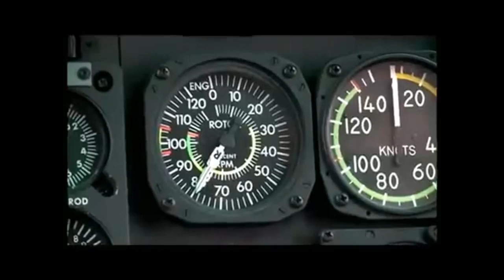Trung Quốc lo ngại việc Việt Nam hợp tác công nghiệp quốc phòng với Ý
Hiệp định hợp tác công nghiệp quốc phòng Việt Nam  Italia sẽ thúc đẩy mạnh mẽ sự phát triển quan hệ đồng minh thân thiết giữa Việt Nam và các quốc gia phương Tây, đồng thời nâng cao vị thế của Việt Nam ở khu vực châu Á 3 ngày qua, hàng chục tờ báo và trang tin điện tử Trung Quốc như: Tân Hoa Xã, Nhân dân nhật báo, Mạng tin tức Trung Quốc, Quang Minh Nhật báo, Mạng khoa học công nghệ quốc phòng Trung Quốc... rầm rộ đưa tin về việc Việt Nam và Italia sắp ký kết hiệp định hợp tác nhằm đẩy mạnh hợp tác về công nghiệp quốc phòng và khai phá những tiềm năng thương mại quân sự giữa 2 nước.  Bản ghi nhớ của hiệp định là một trong những nội dung trọng yếu trong cuộc hội đàm diễn ra ngày 22/11 tại Hà Nội giữa thứ trưởng Bộ Quốc phòng Việt Nam Nguyễn Chí Vịnh và Chuẩn Đô đốc Giô-giô La-zio, Cục trưởng Cục Chính sách quân sự thuộc Bộ Quốc phòng Italia. Bộ Quốc phòng Việt Nam biểu thị, quan chức quốc phòng 2 nước nhiều lần đề xướng tăng cường hợp tác quân sự giữa chính phủ và quân đội 2 nước, cuộc hội đàm lần này chính là sự tiếp nối cuộc thảo luận triển khai Bản ghi nhớ hợp tác quốc phòng song phương diễn ra tại Roma tháng 10 năm nay. Hiệp định này dự kiến sẽ được ký kết vào quý I năm 2013, rất có thể sẽ được hoàn tất trong thời gian Bộ trưởng Quốc phòng Italia đến thăm Việt Nam. Nội dung chủ yếu của hiệp định tập trung vào lĩnh vực hợp tác nghiên cứu, sản xuất công nghiệp quốc phòng; đẩy mạnh bồi dưỡng, huấn luyện nhân viên. Ngoài ra, còn các hoạt động hợp tác quân sự song phương như: giao lưu, giáo dục quân sự; gìn giữ hòa bình, rà phá bom mìn còn sót lại trong chiến tranh... căn cứ vào các điều lệ sơ thảo trong hiệp định ghi nhớ, nội dung chủ yếu trong hợp tác công nghiệp quốc phòng giữa 2 nước là Italia bán và chuyển giao công nghệ sản xuất vũ khí, trang bị cho Việt Nam. Chắc chắn là Bản ghi nhớ này sẽ trở thành hiệp định mới nhất được ký kết giữa Việt Nam với 1 đối tác nước ngoài, đặc biệt Italia là quốc gia có trình độ khoa học công nghệ và tiềm lực quân sự hàng đầu châu Âu và thế giới. Nó sẽ thúc đẩy sự phát triển công nghiệp quốc phòng Việt Nam trong tương lai với nền tảng là các hợp đồng mua sắm và chuyển giao công nghệ sản xuất vũ khí hiện đại. Xét về tầm chiến lược, hiệp định này sẽ thúc đẩy mạnh mẽ sự phát triển quan hệ đồng minh thân thiết giữa Việt Nam với các quốc gia châu Âu, đồng thời nâng cao vị thế của Việt Nam ở khu vực châu Á -- Thái Bình Dương.
Các nước Đông nam Á đang nhằm vào vũ khí giá rẻ Italia
Italia có một nền kinh tế mạnh (3 năm liền luôn đứng thứ 4 châu Âu và thứ 8 thế giới) và có nền công nghiệp quốc phòng tiên tiến, đặc biệt là công nghiệp đóng tàu và chế tạo máy bay.
Đồng thời, Italia còn tham dự một loạt các dự án sản xuất máy bay với các quốc gia châu Âu như: chương trình chế tạo máy bay chiến đấu hạng nhẹ tiên tiến . Ngoài các loại máy bay và tàu chiến cỡ lớn, Italia có một số hạng mục tàu chiến, máy bay phản lực và trực thăng mà các nước có nguồn ngân sách ít ỏi rất ưa chuộng, trong đó tiêu biểu là tàu hộ vệ tên lửa lớp , máy bay huấn luyện chiến đấu hạng nhẹ  và 1 số loại máy bay trực thăng. Các loại vũ khí này, Italia đều xuất khẩu cho các nước mà họ đã ký hiệp định hợp tác quốc phòng, giống như Việt Nam.  Người Trung Quốc nhận thấy, xu hướng của các nước nghèo khi ký hiệp định hợp tác quân sự song phương với Italia là nhằm mục đích mua vũ khí chất lượng với giá rẻ, đặc biệt là một số quốc gia Đông nam Á như Việt Nam, Philippines, Singapore... Với các hiệp định quân sự song phương được ký liên tiếp trong thời gian gần đây, người Trung Quốc bắt đầu lo lắng về viễn cảnh các loại vũ khí hiện đại Italia xuất hiện ồ ạt ở khu vực Đông Nam Á để đối chọi với vũ khí Trung Quốc.